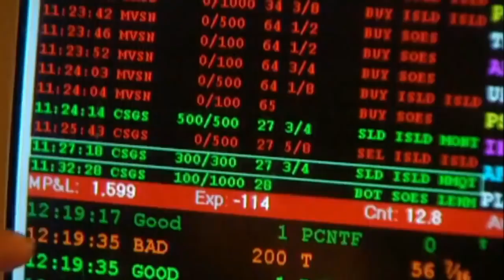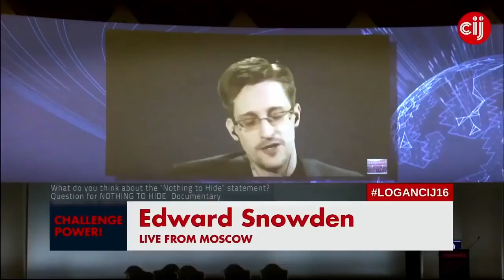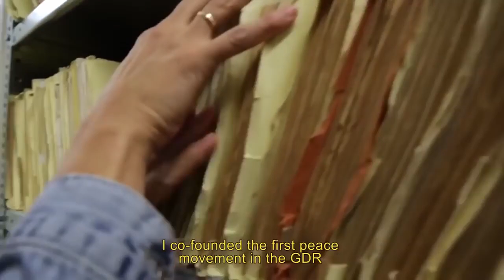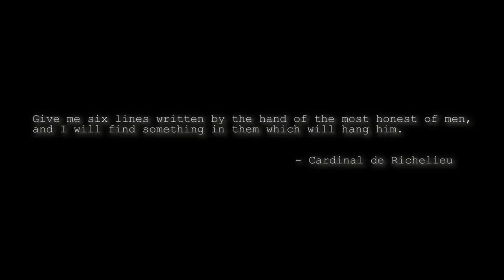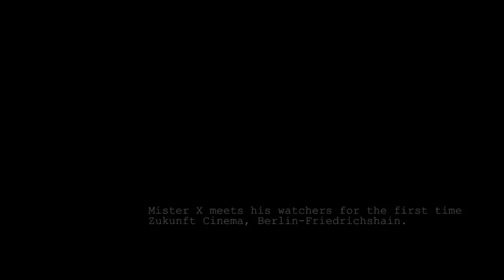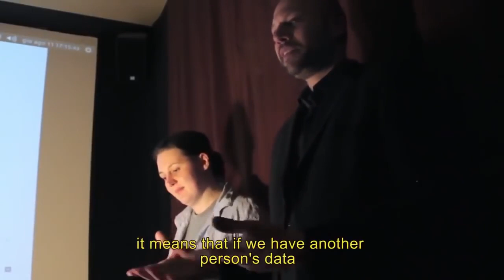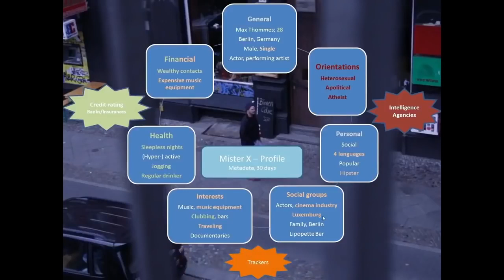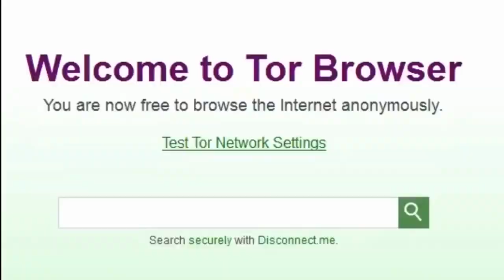How Big Brother Spys on YOU!! Documentary